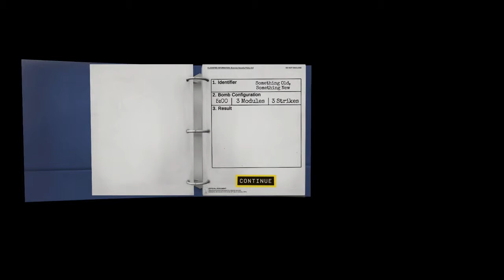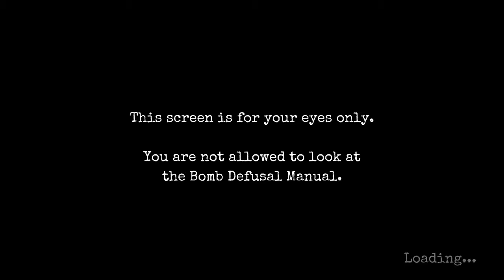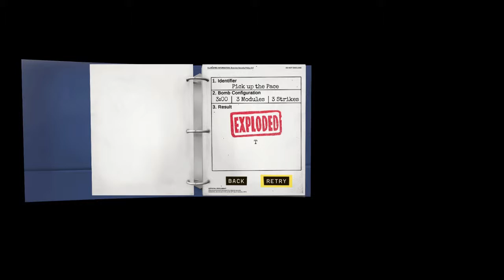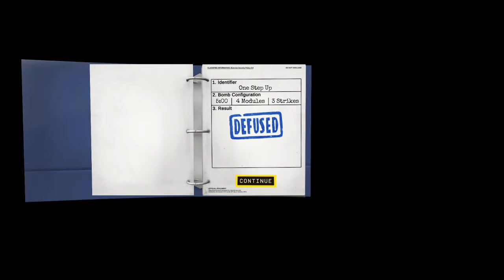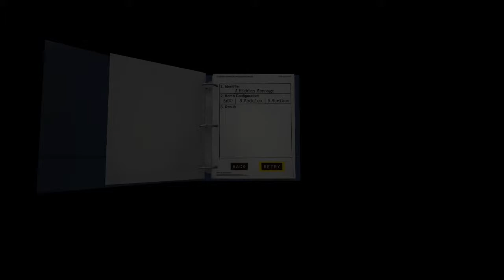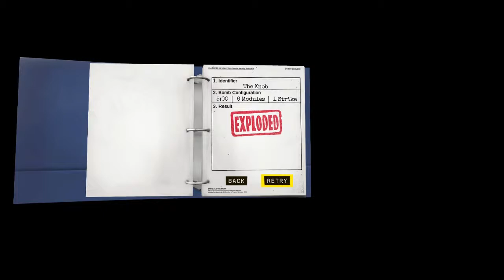Keep Talking and Nobody Explodes!!! | WE'RE ALL GONNA DIE!!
Hope everyone enjoyed watching us play this game and failing terribly hard lol. If you guys want to see more if this game please let me know down in the comments below! Non of us was actually salty lol it may sound like it though.